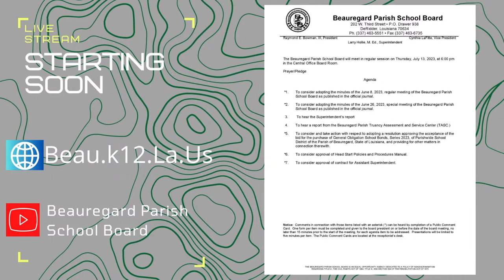7/13/2023 Board Meeting